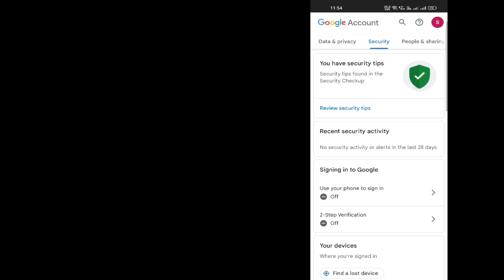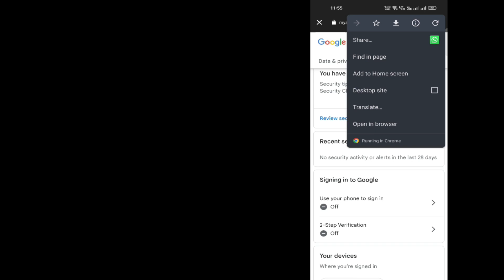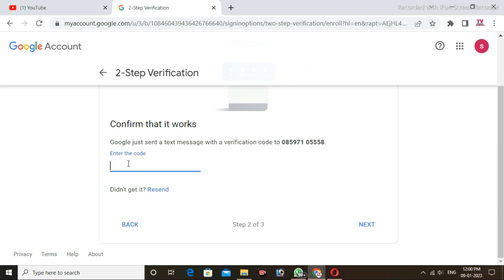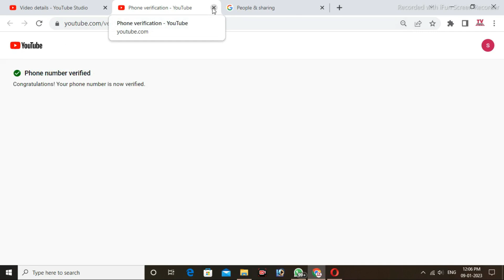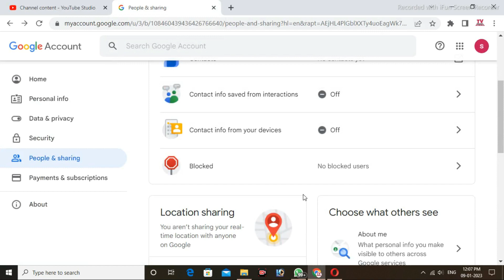youtube channel 2 step verification | youtube channel 2 step verification kaise kare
pathan movie kamai ki anuman - shorturl.at/cghSV